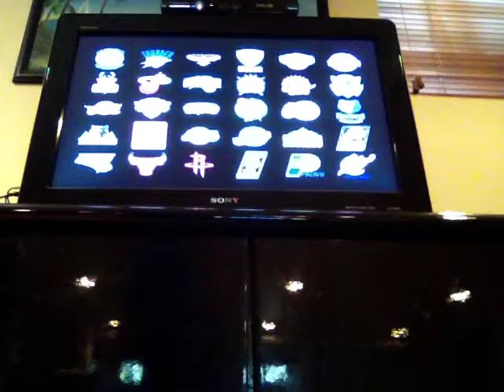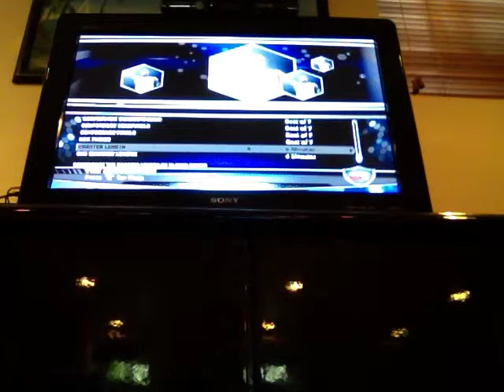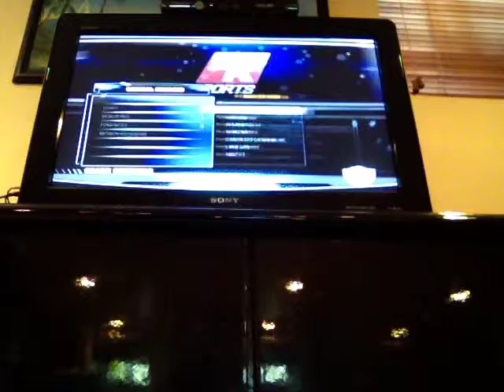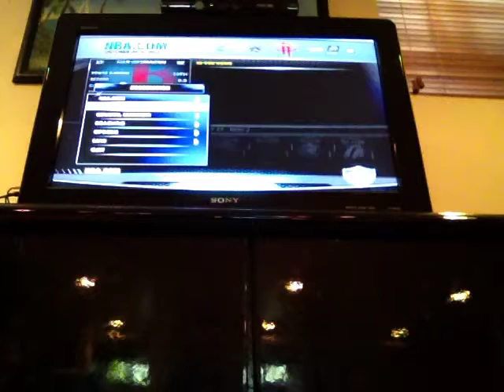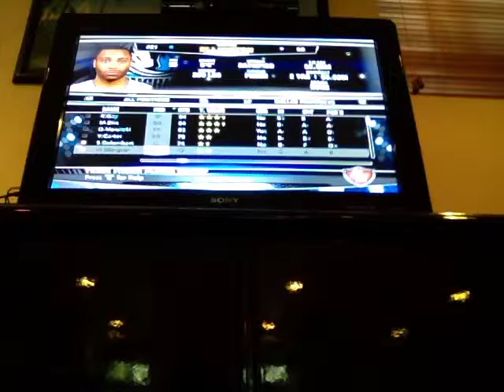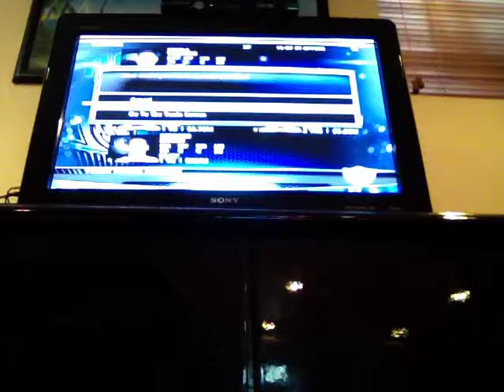NBA gm 1